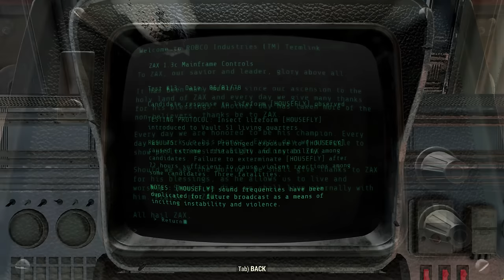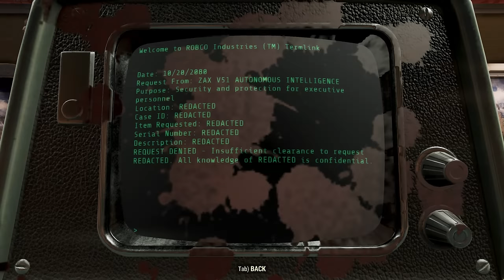Fallout 76 Lore - What Happened to Vault 51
This video covers the story of Vault 51 and the experiences of those that were trapped inside.